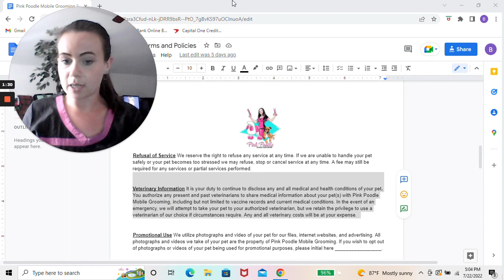Policies and Procedures- Veterinary Information